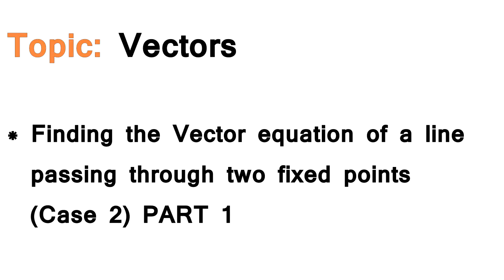AS/A-Level Maths Vectors - Vector equation of line (Case 2) PART 1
This AS/A-Level Maths video tutorial proves the result for a vector equation of a line given the position vectors of two fixed points on the line.